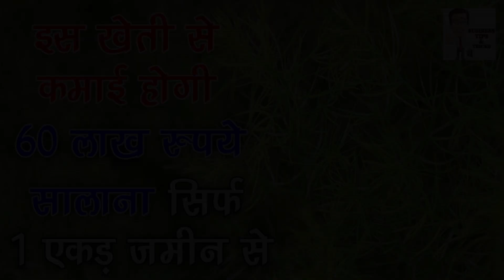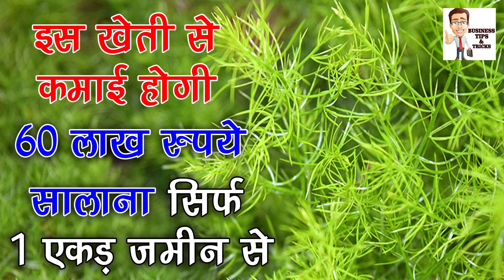शतावर की खेती ऐसे करें और कमायें लाखो रूपए, रूपए का अधिक मुनाफ़ा/ Shatavar Farming High Earning